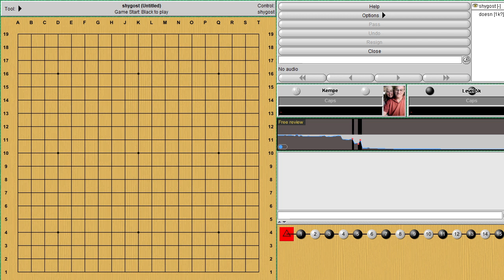Shygost Go Lesson | shygost vs 5kyu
Shygost has taught Go professionally for almost 40 years. He has had many lessons from a wide range of professional go players; you can contact him for lessons in the LGD room on KGS. He charges 25$ an hour.